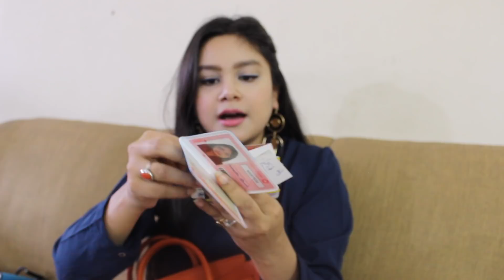What's In My BAG Ft Teddy Blake | AsianBeautySarmistha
Hi Guys,
This is a fun & Requested video where you can peep inside my handbag :))

MY BAG Purchase Link
Teddy Blake handbag at the best price and be aware of any upcoming deals, offers and why not style inspiration!
Also There is 60 % Sitewide SALE going on for BLACK FRIDAY

Meet Me On Snapchat -- sarmistha_banik

Meet Me On Twitter :- Sarmistha Banik

*** Please Do Not Use or Copy any Content or Picture From the Video